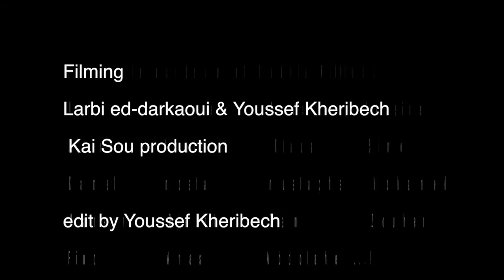Episode II : Youssef Kheribech & Larbi Ed-Darkaoui in Egypt 2014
After the first Episode in essaouira we take the fly to Egypt, Soma bay red sea !